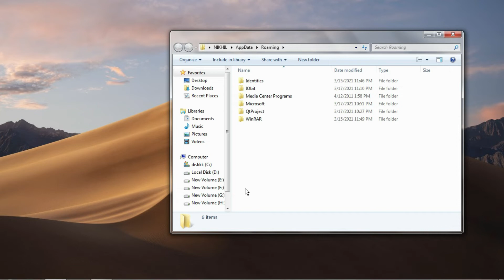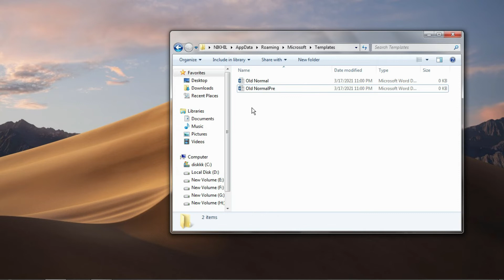there is insufficient disk space word cannot display the requested font .100% Fix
adsense,
adsense 2020,
adsense tips,
google adsense,
what is adsense,
adsense tutorial,

our topic is : there is insufficient disk space word cannot display the requested font .100% Fix